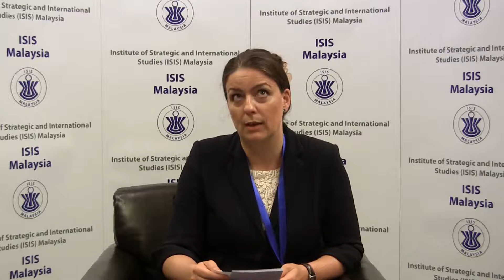30th Asia Pacific Roundtable: Snaptalks - Dr May Britt Stumbaum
Dr May-Britt Stumbaum, Director of the NFG Research Group “Asian Perceptions of the EU” at the Freie Universität in Berlin, Germany shares her take on whether NATO's expansion in Eastern Europe inadvertently contributed to a deteriorating security in Europe.